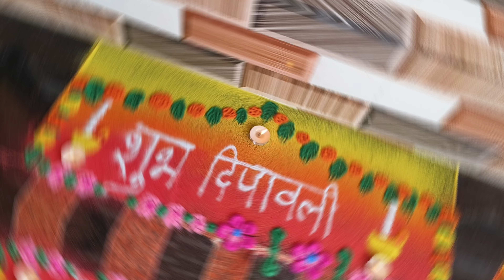Diwali rangoli designs